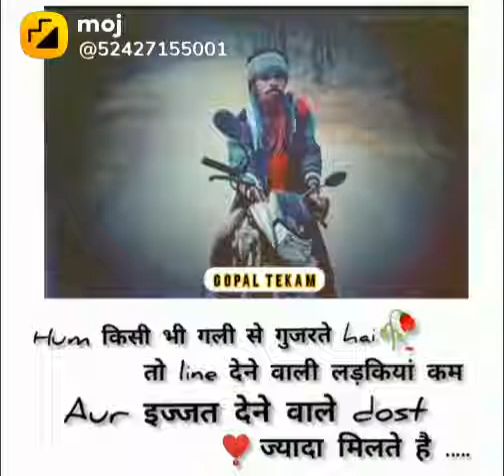chand se parda